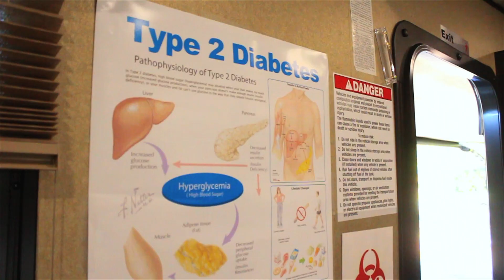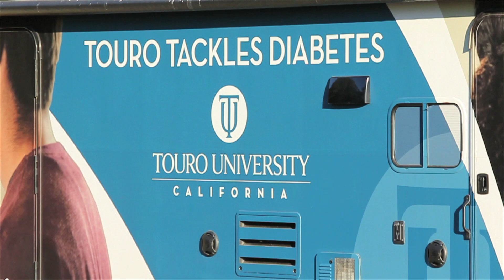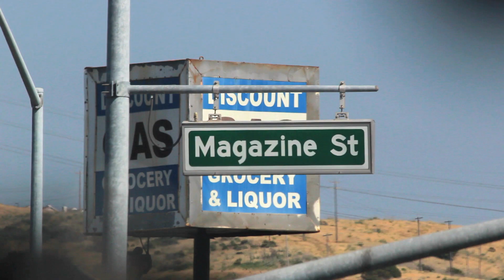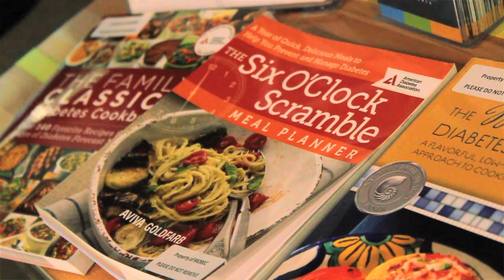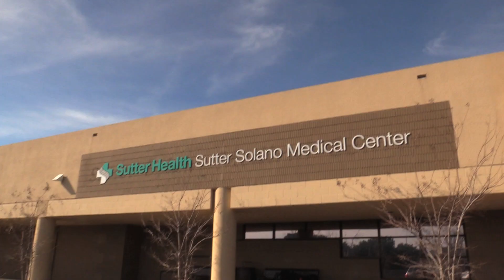Touro University California - Mobile Diabetes Education Center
Visit tu.edu/mobec to learn more, find a class, or request a MOBEC visit.

Through the generous support of the Sutter Health Foundation the Mobile Diabetes Education Center (MOBEC) was launched in the Spring of 2017.

The MOBEC is a state-of-the-art mobile trailer operated by the Touro University California Diabetes Research and Management (DREAM) team with the help of student volunteers to bring FREE diabetes screening and education to the people of Solano County. Through the use of this mobile education center, we aim to break the barrier between healthcare providers and community members in the prevention of diabetes. We provide not only diabetes screening for members of the community who may not otherwise have adequate access to healthcare but also education to the public about their risk factors, thus aiming to prevent diabetes and prediabetes in their lives.